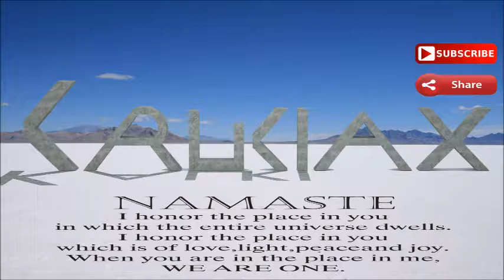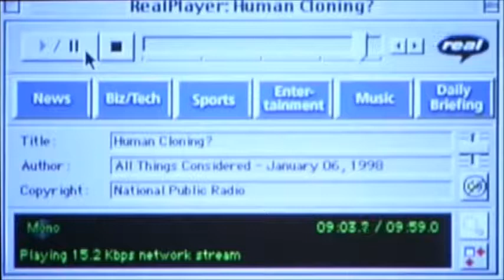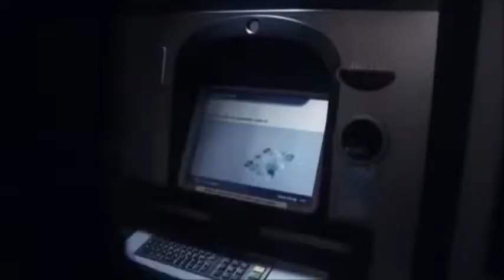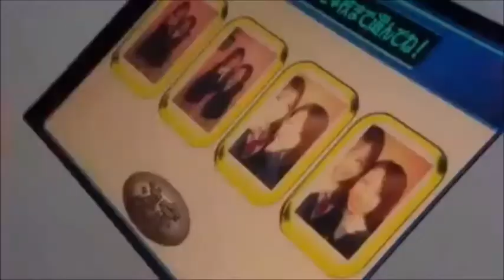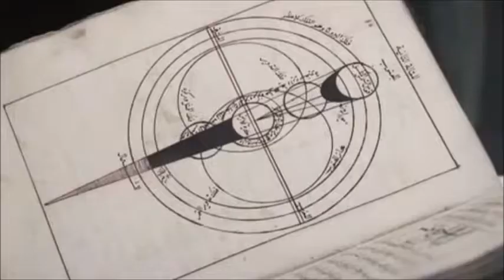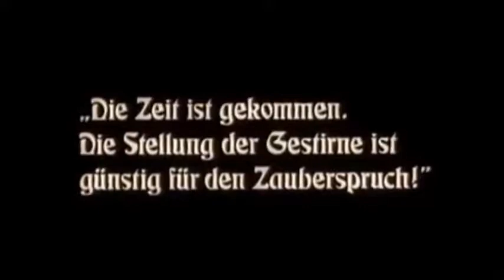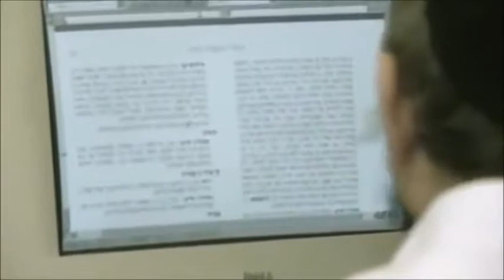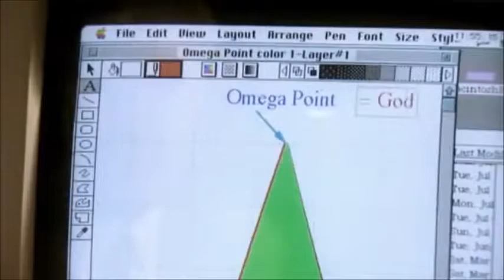FERC - The Digital Messiah Transhumanism (Part -3)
HUMANS ARE BECOMING GOD-LIKE AND AS SUPER HUMANS WE SHALL BECOME IMMORTAL AND AS SUPER HUMAN IMMORTALS WE SHALL RESURRECT OUR DEAD LOVE ONES!

Transhumanism Is Your Enemy!